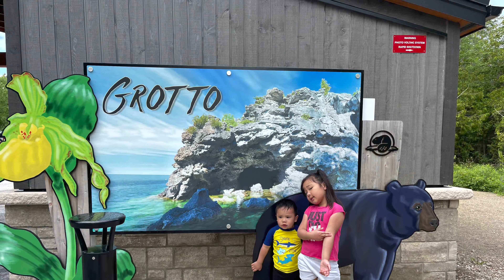Bruce Peninsula,Tobermory, ON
BE PART OF OUR TEAM!
XAXA and ZION